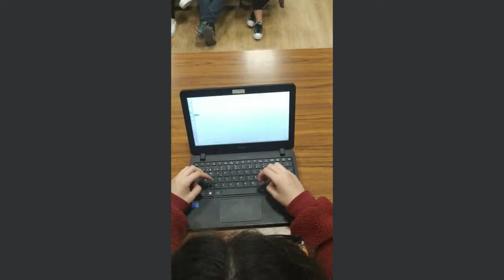Treball Cambridge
Ibon Cerdà Llorach
Diana García López
Samia Khayat El Khayat
Erlea Torrente Blasco